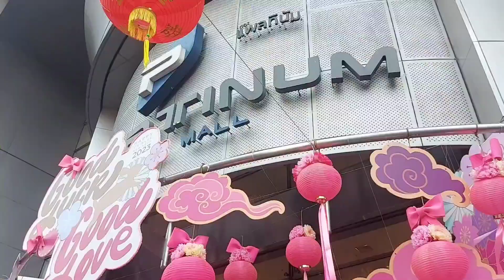street food,thai food,thai street food